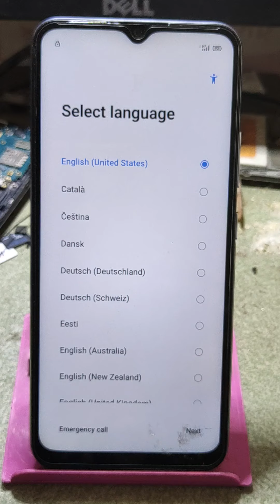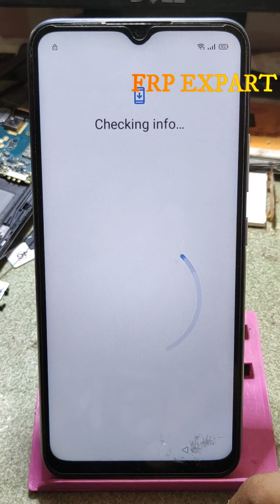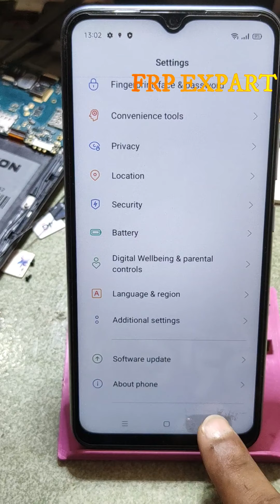Realmi C15s Frp Bypass rmx2195 2021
onnection status: XHCI:HUB3:[#0]:USB 2.00 High-Speed
Interface: UFI High-Speed
 Boot version: 1.05, FW version: 1.13 (Aug 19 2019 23:46:09)
Insertion test... Done
Init bus...
VCC: 3.3 V, VCCQ: 1.8 V
Bus: 1 bit (SDR 4MHz)
Access mode: sector mode
Power supply: dual-voltage (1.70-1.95V, 2.7-3.6V)
 Card/BGA: BGA (Discrete embedded) - High density MMC
 Manufacturer ID: 0x15 (Samsung)
 Product name: 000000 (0x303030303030), rev: 0x00, serial number: 0x20110221
 Manufacturing date: Feb 2011
CID: 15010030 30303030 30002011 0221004C
CSD: D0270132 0F5903FF F6DB7FE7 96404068
EXT_CSD revision: 1.5 (MMC v4.41